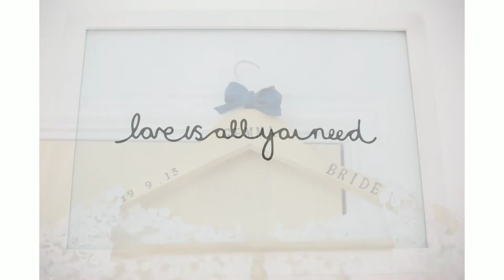Cranage Hall Wedding Photography Helen Williams Photography Mr and Mrs Farenholz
Helen Williams Photography proudly presents the video highlights of Craig and Gemma's beautiful Cheshire wedding at Cranage Hall.